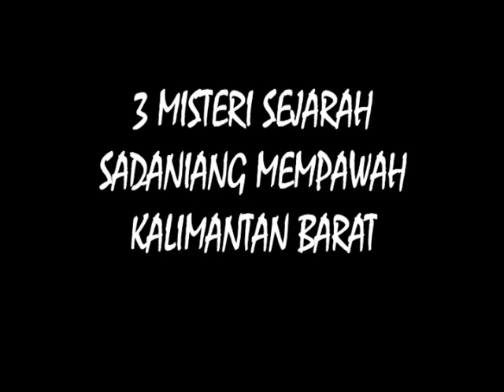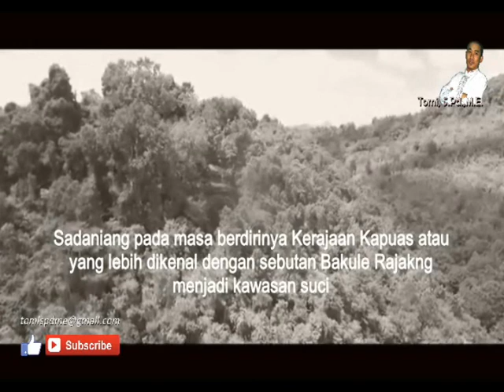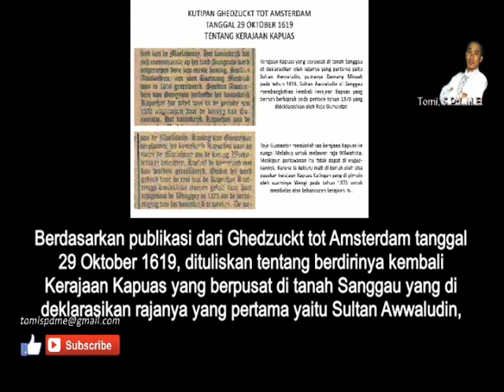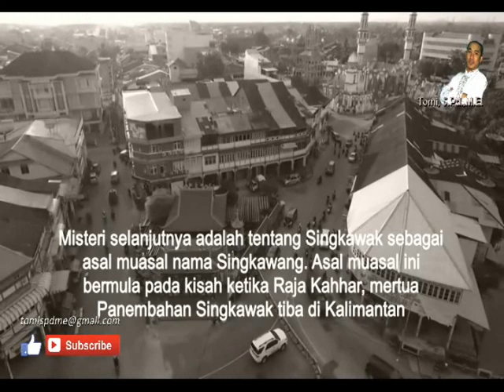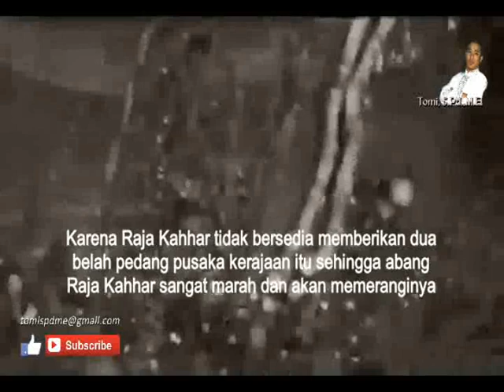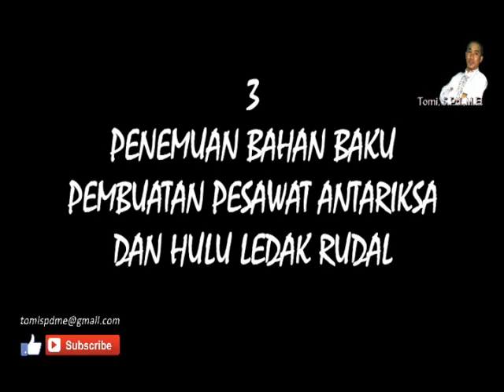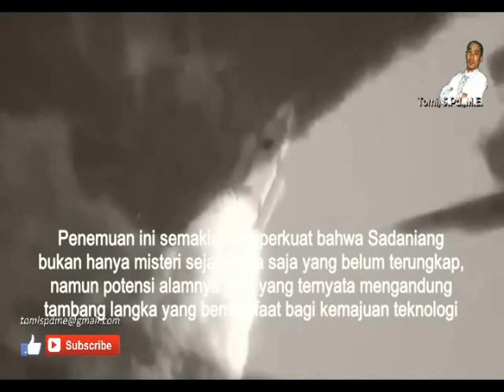3 Misteri Sejarah Sadaniang Mempawah Kalimantan Barat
Top 3 Sejarah Sadaniang Mempawah di Kalimantan Barat yang penuh misteri dan belum diungkap